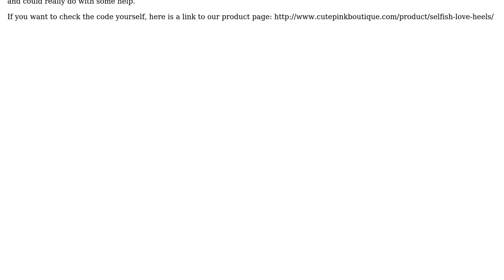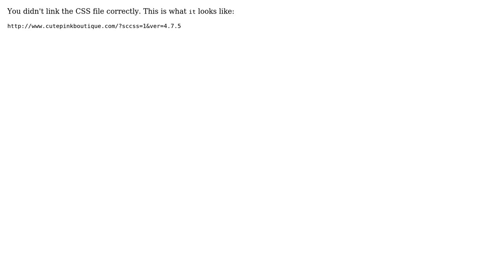CSS not updating on live but works for staging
With thanks & praise to God, and with thanks to the many people who have made this project possible! | Content (except music & images) licensed under CC BY-SA | Music | Images & others | With thanks to user Gerard user Charlie Marsh and the Stack Exchange Network Trademarks are property of their respective owners. You are responsible for your own actions.